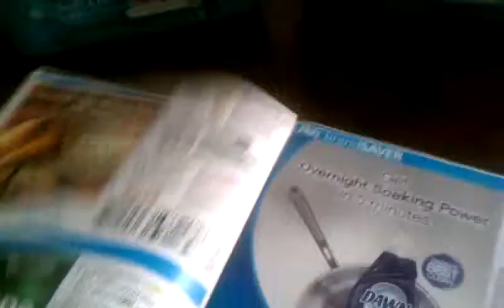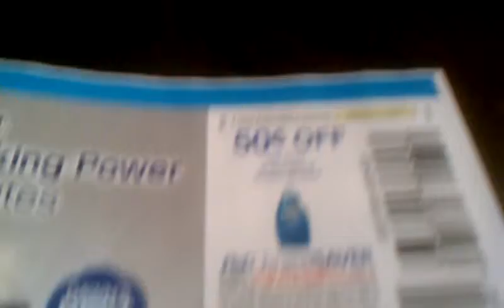Dawn Dishsoap for .35 cents at Family Dollar 10/30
Week of 10/30 deal at Family Dollar